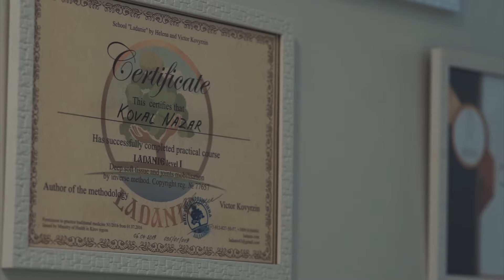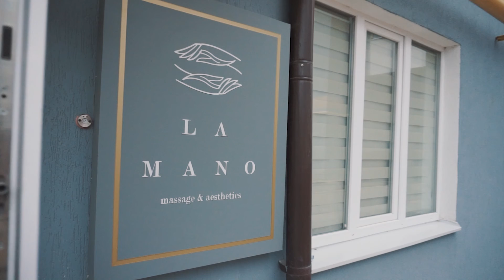La Mano Ivano-Frankivsk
Відео для масажної студії La Mano в честь святкування першої річниці